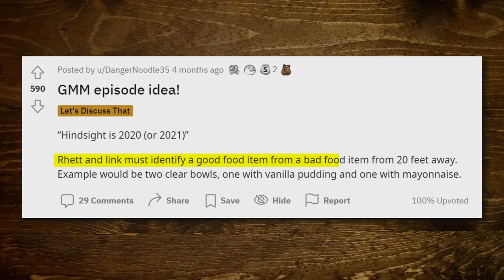Can We Tell Which One Is Food? (Challenge)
Today, we're seeing if we can taste.. with our eyes! GMM # 2018